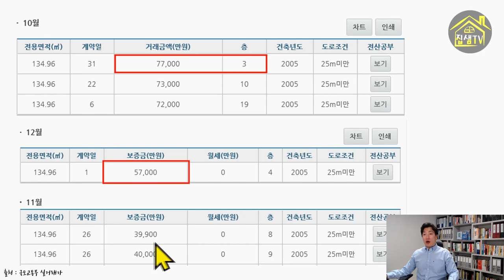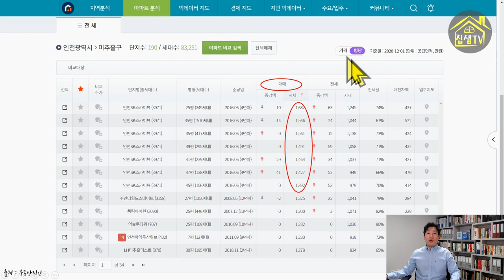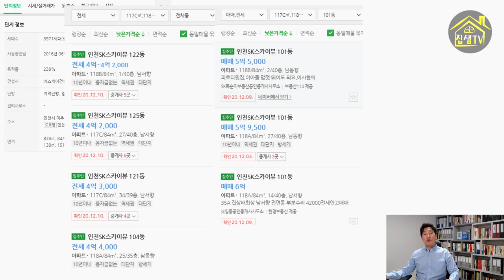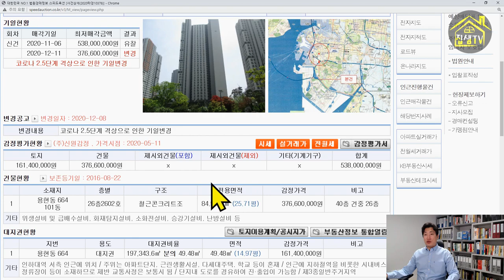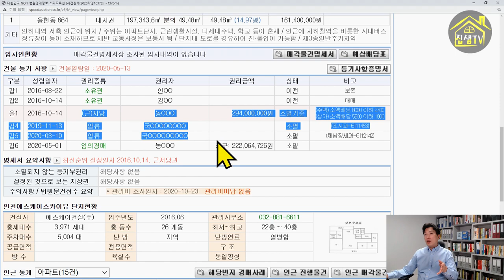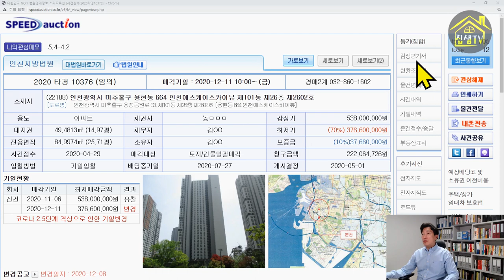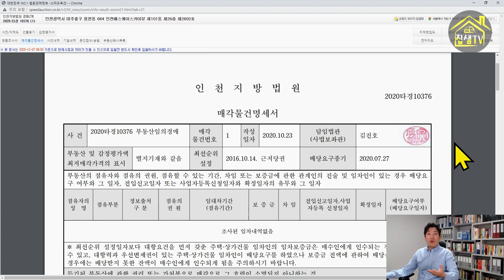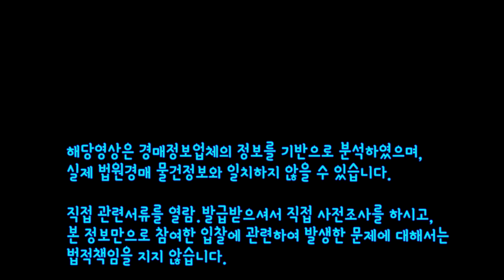인천아파트경매 인천sk스카이뷰 집샘tv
인천에 거주하시는 분이라면 눈여겨 보셔야할 인천sk스카이뷰 경매 물건을 소개해드립니다. 현재 매매시세, 인근이슈, 권리분석에 대한 내용입니다.